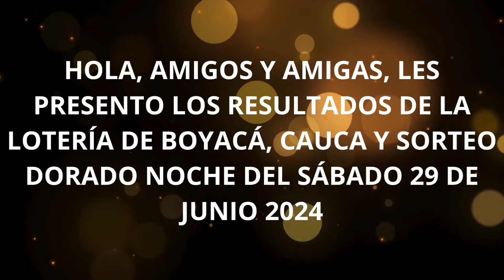RESULTADO PREMIO MAYOR LOTERIA DE BOYACA, CAUCA Y DORADO NOCHE DEL SABADO 29 DE JUNIO DE 2024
Ver videos relacionados:
PRONÓSTICOS Y RESULTADOS DE LA LOTERIA DE BOYACA, CAUCA Y DORADO NOCHE HOY SABADO 29 DE JUNIO DE 2024 RESULTADO PREMIO MAYOR
resultadoloteriadeboyaca Lotería de Boyacá sábado 29 Junio 2024 Número ganador serie Sorteo Premio Mayor $14.000 Millones
ultimo sorteo loteria de boyaca
resultado de la loteria de boyaca
loteria de boyaca resultado
otería de boyacá
resultado de lotería de boyacá
resultado de la lotería de boyacá
lotería de boyacá último sorteo
último resultado de la lotería de boyacá
último resultado dela lotería de boyacá
último sorteo lotería de boyacá
ultimo resultado loteria del cauca
plan de premios loteria del cauca
resultado loteria del cauca ultimo sorteo
RESULTADO DE LA LOTERIA DE BOYACA SABADO 29Junio 2024
¡Hola! En este video de Youtube, te presentaré los pronósticos de las loterías y chances en Colombia, específicamente para las siguientes loterías: BOYACA CAUCA Y DORADO NOCHE. Acompáñame en este estudio sobre numerología y descubre las claves para ganar en el chance o las loterías. No te pierdas los
loteria
loteria de hoy
las loteria de hoy
loteria resultado de hoy
resultados loteria
resultados hoy loteria
loteria de colombia
resultado loteria
chances
resultados chances hoy
chances resultados
chances colombia
chances colombianos
chances de colombia
chances de hoy
chances hoy
lotería y chances de hoy
resultado de chances y loterías
loterias de hoy
resultados loterias de hoy
resultados de las loterias de hoy
resultado de loterias de hoy
las loterias de hoy
resultados de las loterias de hoy en colombia
resultados de chances y loterias de hoy
loterias de hoy noche

"¡Descubre los Números de la Fortuna para Ganar en la Lotería! | Sorteo Dorado Noche, Boyacá y Cauca | 29 de junio 2024"
"Numerología Revelada: Claves Secretas para Ganar en la Lotería este Sábado | Sorteo Dorado Noche, Boyacá y Cauca"
"Aumenta tus Chances de Ganar en la Lotería | Numerología para Sorteo Dorado Noche, Boyacá y Cauca | 29/6/2024"
"Predicciones Numerológicas para la Lotería: Sorteo Dorado Noche, Boyacá y Cauca | 29/06/2024"
"Cómo Elegir los Números Ganadores en la Lotería: Sorteo Dorado Noche, Boyacá y Cauca | 29 Junio 2024"
numerologia 2024
numerologia
predicciones 2024
PRONÓSTICOS Y RESULTADOS DE LA LOTERIA DE BOYACA CAUCA Y DORADO NOCHE SABADO 29 Junio 2024😱💰🚨
CUNDINAMARCA Y TOLIMA - LUNES 24 DE JUNIO 2024
LOTERIA DE CUNDINAMARCA Y TOLIMA HOY LUNES 24 DE JUNIO 2024 RESULTADO PREMIO MAYOR
LOTERIA CRUZ ROJA Y HUILA MARTES 25 DE JUNIO 2024 🤑💰💸
LOTERIA DEL META VALLE Y MANIZALES MIERCOLES 26 DE JUNIO 2024💸💰🤑
RESULTADO LOTERIA DE BOGOTA Y QUINDIO JUEVES 27 DE JUNIO del 2024
LOTERIA MEDELLIN SANTANDER Y RISARALDA VIERNES 28 DE JUNIO DEL 2024
RESULTADOS LOTERIA DE BOYACÁ CAUCA Y DORADO NOCHE SABADO 29 DE JUNIO DEL 2024
SUPER ASTRO SOL HOY - SUPER ASTRO LUNA HOY //SÁBADO 29 DE JUNIO 2024 🤑💰🤑
LOTERIA DE BOGOTA y QUINDIO Hoy jueves RESULTADO de la LOTERIA DE BOGOTA Hoy jueves 27 Junio 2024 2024 Resultados Premio Mayor 🤑💰💸

"jc numerología,
astro luna,
astro sol de hoy,
numerologia fecha de nacimiento,
jc numerólogo,
dorado noche,
como ganar la loteria en Colombia,
loteria bogota,
loteria,
lotería cruz roja,
chontico noche,
boyaca y cauca último sorteo,
Probabilidades de ganar
Jugar chance
Lotería Boyacá
Lotería Cauca
Dorado Noche
Estrategias de juego
Ganar en la lotería
Secretos para ganar
💥Las mejores guías para aumentar tus posibilidades de ganar en la lotería este sábado 22 DE JUNIO DEL 2024

💰Ojo: estos son los números “recomendados” para ganar el chance y la lotería sábado 22 DE JUNIO DEL 2024